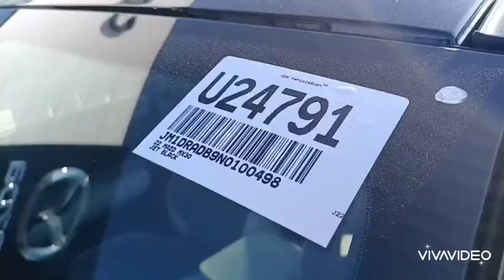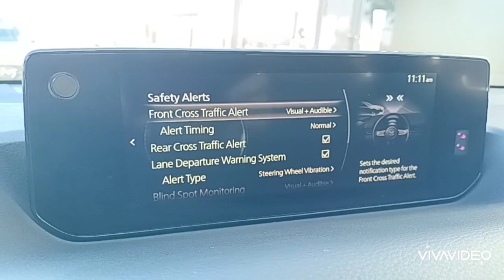Angel's, 2022 Mazda MX-30 is at Capistrano Mazda